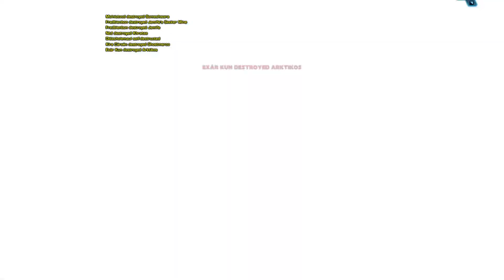Want a node, huh? (T1F)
One at a time, please.

Domination Win; Denon Exosphere; 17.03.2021; 19:49 (UTC+3)

Allies:
Someshwara
Kira Carsen
Senator Rist
Arktikos
Harl Hamerhand
Jemife
Unioni
Iil
Japac
Alicla
Miniata

Enemies:
Hariwa
Exar Kun
Molniotvod
Tse'nre
Ghostmerco
Fredbienbon
Zax Deadley
Numa Terzo
Ntd
Oldasholemaul
Kamos Rahl
Rod Darok